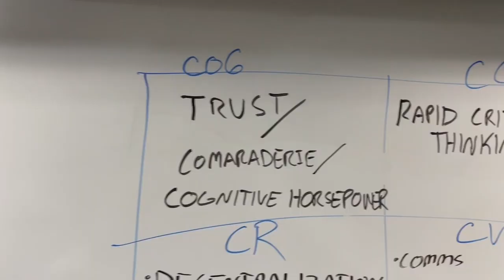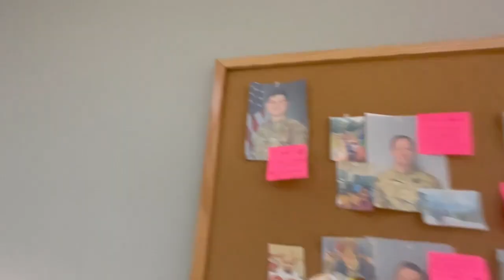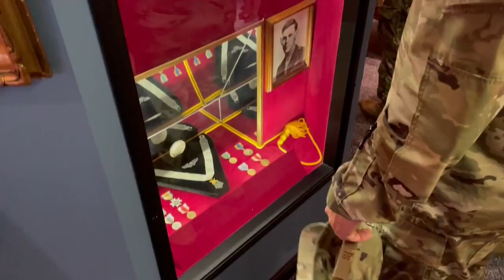OTS Class 23-03 FLT 4-11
Officer Training School
Class 23-03 Flight 4-11 (Spartans)
Maxwell Air Force Base, AL